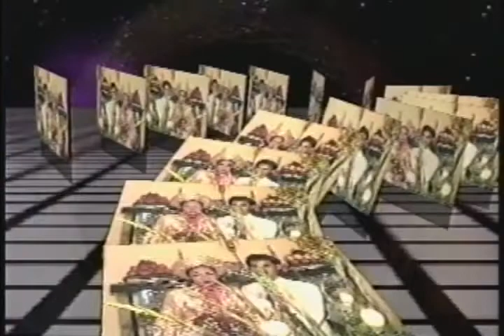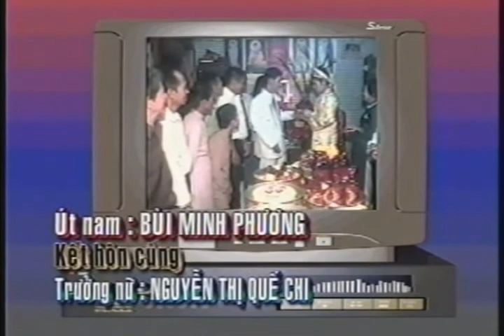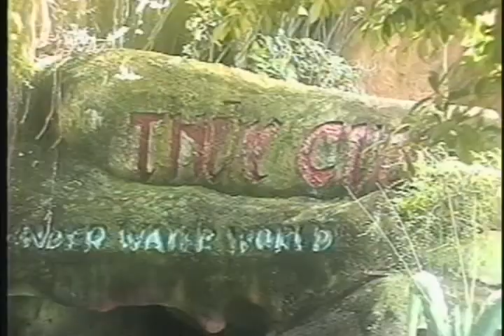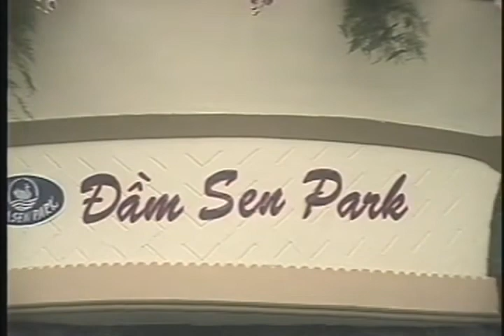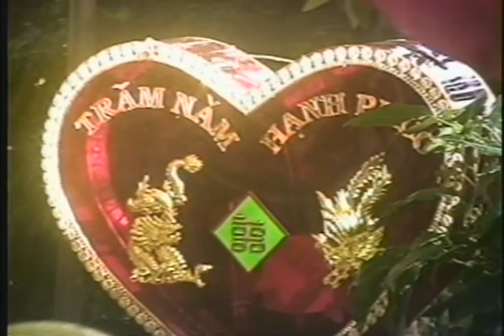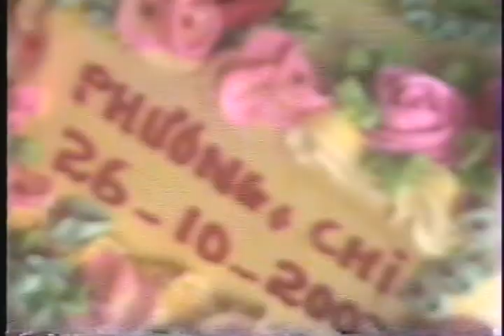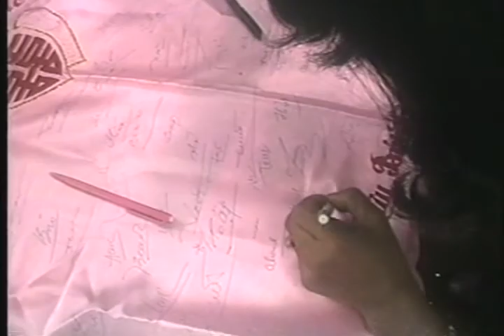LỄ THÀNH HÔN MINH PHƯƠNG - QUẾ CHI NGÀY 26-10-2002